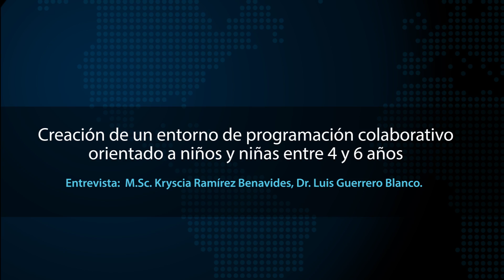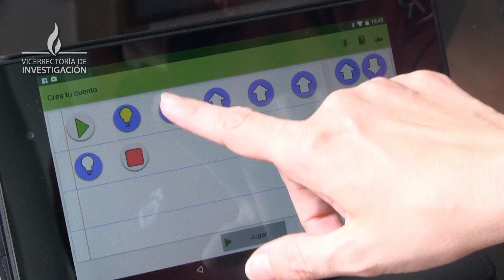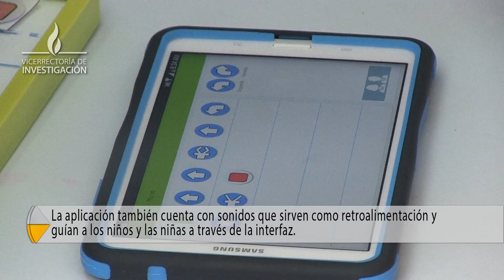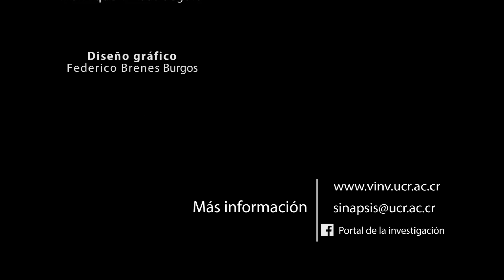Creación de un entorno de programación colaborativo orientado a niños y niñas entre 4 y 6 años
Entrevista: M.Sc. Kryscia Ramírez Benavides, Dr. Luis Guerrero Blanco

El proyecto consiste en la creación de un entorno de programación para niños y niñas de 4 a 6 años que permite a través de dispositivos móviles programar robots. M.Sc. Kryscia Ramírez Benavides y Dr. Luis Guerrero Blanco del CITIC explican las ventajas que tiene la programación en el desarrollo del pensamiento abstracto de niños y niñas.